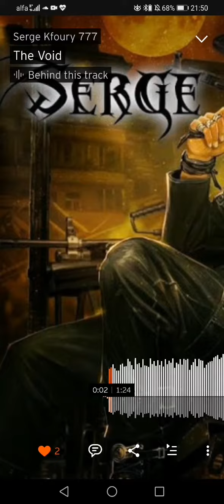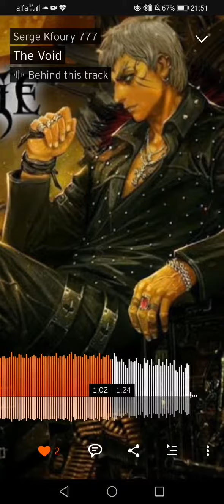The Void!!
The beat is out on @soundcloud @sergekfoury777!! Check it out, and enjoy!
Sorry for the bad quality of the sound, I'm using a screen recorder for a better experience, visit SoundCloud.com!! 🤘🤘